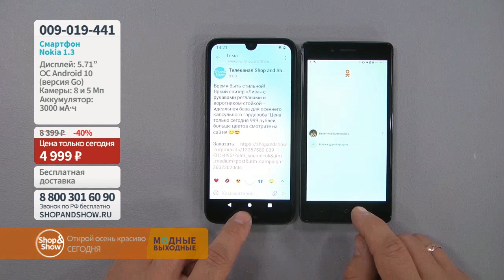Смартфон Nokia 1.3. «Shop and Show» (электроника)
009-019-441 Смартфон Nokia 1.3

Давайте дружить ;)